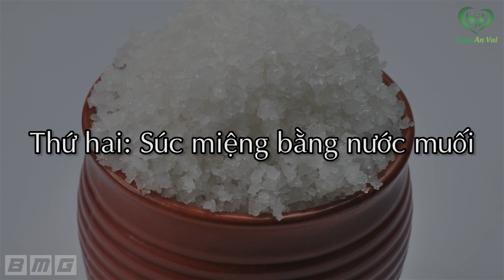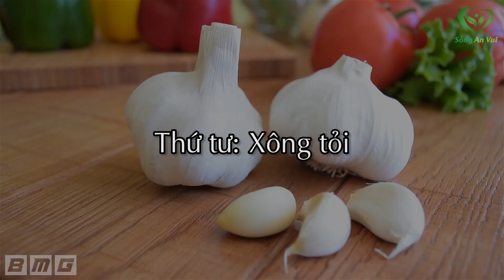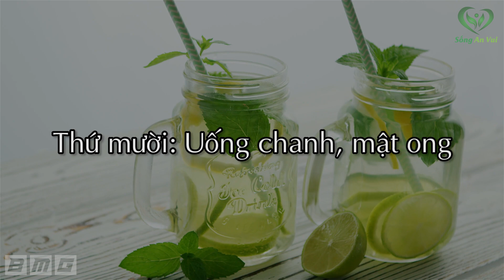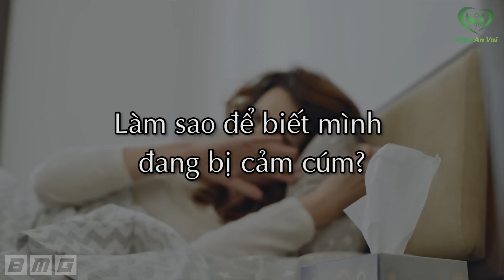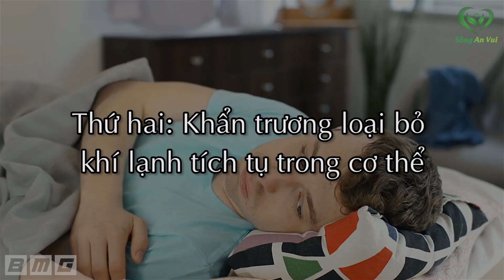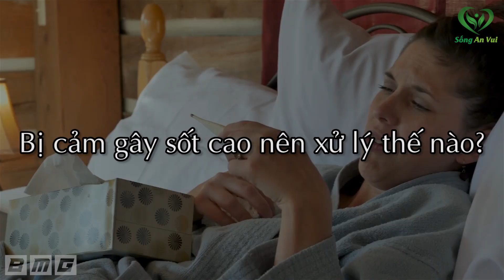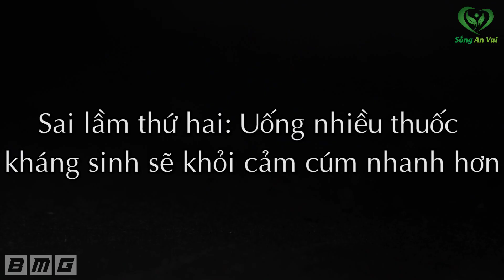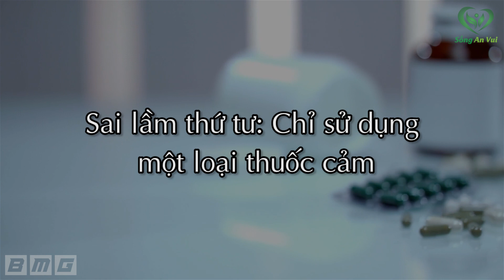Qua 1 Đêm Hết Sạch CẢM CÚM Chỉ Nhờ Dùng Cách Này, Càng Dùng Càng Bổ Ai Cũng Nên Biết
Fanpage: Fb.com/songanvui102